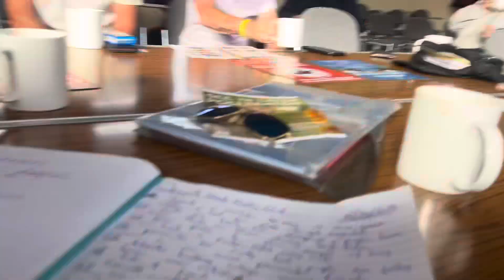Jaywick Sands Happy Club monthly meeting is Today-06/08/2024